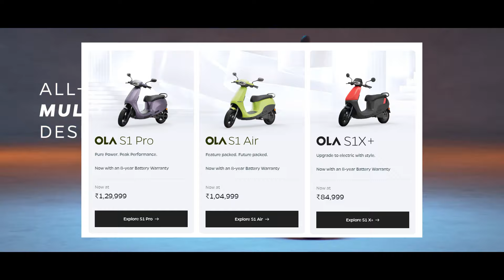OLA Electric *PRICE UPDATE* - Ola S1 Air, Ola S1X +, Ola S1 Pro Gen 2 ! Electric Scooter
Bhavish announced Ola Solo yesterday. It went viral and many people debated whether it’s real or an April fools joke. Ola Electric Scooter price update for April Month. Electric Scooter